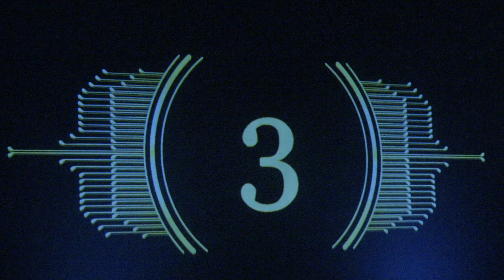Konsert Gergasi KRU 25 | Pop Express